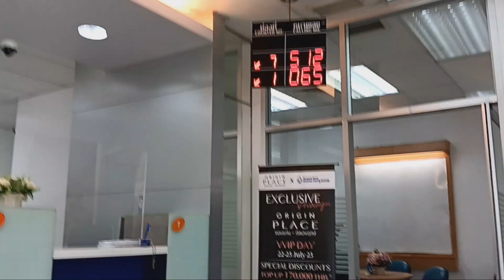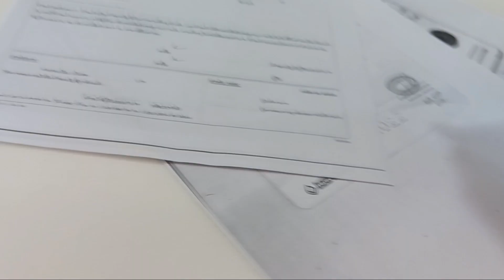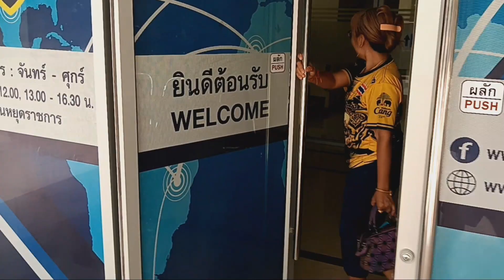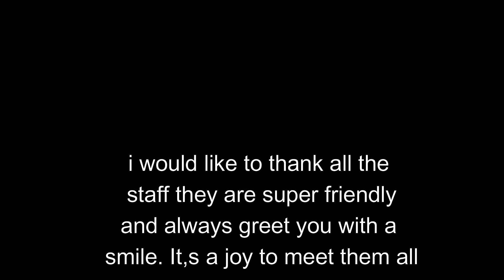best immigration office in thailand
thai traveller
the time as come to renew my retirement visa  here in thailand
and for me being in the province of mahasarakram there is no finer place to do it
there,s a few so called farangs up here but they are mainly down by the coastal areas of the south and i think because of this our immigration is far less crowded and i think, because i,ve heard this off others far friendlier
in fact to me its a joy  to go down to my immigration office its so friendly
the staff are very efficient but they have always got a smile on there faces which is very welcoming
first part of the process was to get bank statements  that was no problem but when i did get to immigration first shut for dinner  so we went for something to eat but then back again and was in and out within 30 mins and that was with a chat to staff
check out this vlog give me your thoughts on good the staff are
i will say say i always go early ,just in case there are complications but if  you have done things right there should be no problems
i have done other vlogs on visas you can find on channel if anyone needs more get in touch on my e mail or drop a comment